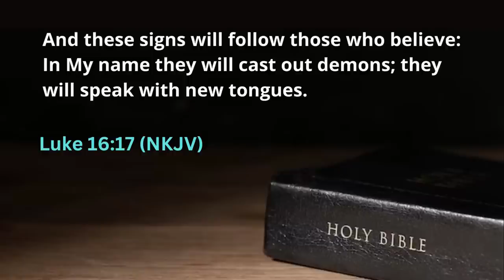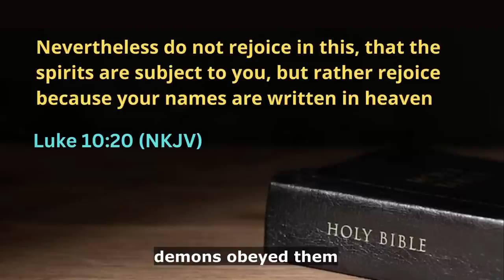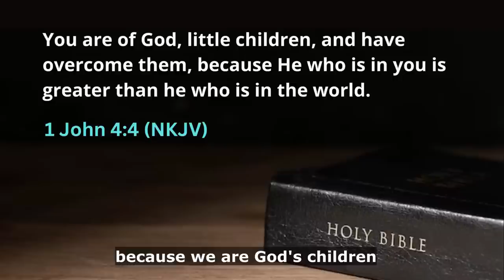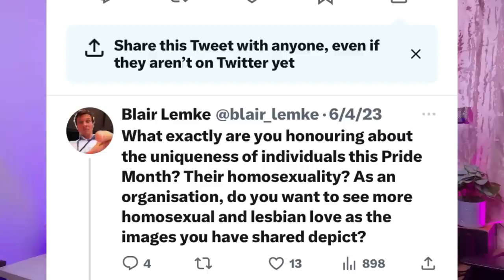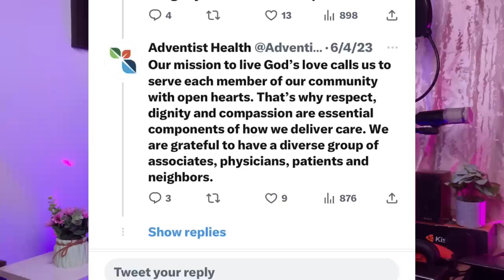Casting demons in SDA church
SDA female pastor shares why Adventists can't cast out demons. Casting demons is one of the signs that the bible says will follow believers. However, it should not take the place of preaching the good news of salvation through Jesus Christ and repentance. Do Adventist cast demons? Is the focus of the church casting demons or doing deliverance service? watch this video to the end for more details.